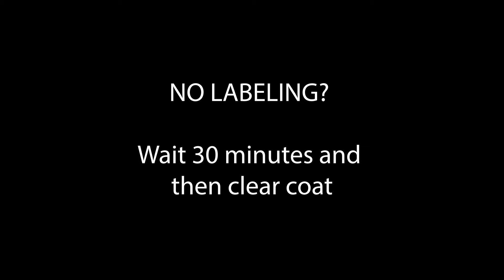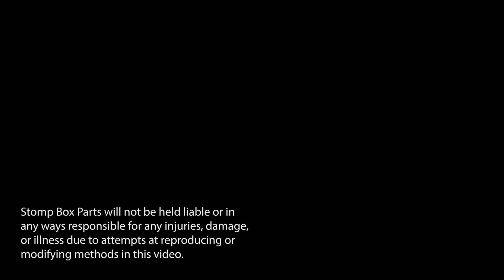How To Paint Guitar Pedal Enclosures | DIY Stomp Box Tutorials by StompBoxParts.com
DIY methods for painting enclosures. The goal is to use as many common (or at least inexpensive) tools necessary to build pedals. It won't be the perfect, super durable result that a professionally powder coated enclosure will be, but if you're doing one-offs or custom jobs this is a great method to take your builds up a notch at home!

Stomp Box Parts will not be held liable or in any ways responsible for any injuries, damages, or illness due to attempts at reproducing or modifying methods in this video